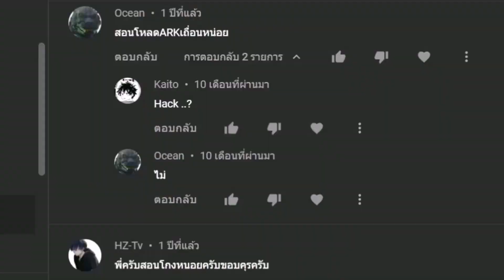วิธีรายงานปัญหาให้ผู้พัฒนาเกม | ลืมรหัส บัญชีโดนโกง เกมบัค ซื้อแล้วไม่ได้ของ | Mortal Kombat Mobile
Mortal Kombat Mobile ไทย: วิธีรายงานปัญหาให้ผู้พัฒนาเกม
▸ ลืมรหัส บัญชีโดนโกง เกมบัค ซื้อแล้วไม่ได้ของ
อัพเดท ID ล่าสุด 22 มีนาคม 2022 ▸Mortal Kombat Mobile
▸อัพเดทตัวละครการ์ดเพรช และ เกียร์ใส่ตัวละคร
▸ตอนนี้ ตัวละคร เกียร์ เพิ่มตามคลิปที่เห็นในช่องนะจ๊ะ
▸กลุ่มของ แอด ตามนี้นะครับ ตอบคำถามก่อนเข้าด้วยนะครับ
* ID นี้เล่นเอง ไม่มีโกง ไม่ได้ขาย เก็บ​Soul เก็บเงินเอง ไม่ได้เติม
สุ่มการ์ด สุ่มแพ็ค เอง การ์ดเพรช  สุ่มการ์ดทอง เกียร์ฟ้า เกียร์ม่วง
▸หากคุณเล่นเกมด้วยการโกง เกมจะสนุกตรงไหน!!
       - ไม่รับปั้มSoul ไม่รับปั้มเงิน ไม่ได้ขายID
       - ไม่ได้สอน Mortal Kombat Mobile mod apk
       - ไม่ได้สอน Mortal Kombat Mobile hack
       - ไม่ได้สอน Mortal Kombat Mobile โปร
▸เพราะฉะนั้นไม่ต้องมาขอนะจ๊ะ
▸แล้วเพื่อนๆ มีใครเล่น  MortalKombatมือถือ บ้างครับ
▸ถ้าใครสนใจอะไร  Comment  คุยกันได้ครับ
▸ถ้ามีอะไรที่สนใจ เรื่อง mkmobileไทย จะได้ทำคลิปสอนครับ
   - สอนเล่นMortalKombatMobile
   - MortalKombatMobileรีวิว
   - MortalKombatMobileแนะนำการเล่นChallenge
   - MortalKombatMobileหาเงินเร็วๆ
   - MortalKombatMobileหาSoulเร็วๆ
   - MortalKombatMobileแนะนำGang
   - MortalKombatMobileสู้บอส
   - MortalKombatMobileหาเกียร์
▸หรือ ใครเป็น  ผู้เล่นใหม่  สงใสเรื่องอะไรที่ไม่รู้ ก็ถามได้ครับ

ขอบคุณทุกคนที่เป็นกำลังใจให้นะครับ              - ขอบคุณครับ -

    มาเป็นครอบครัว Mortal Kombat Mobile ด้วยกันนะครับ
Mortal Kombat Mobile ต่างๆ    อาจมีคลิปที่คุณหาก็ได้นะครับ

▸Mortal Kombat Mobile : รีวิวตัวละคร MK11Scorpion และ แนะนำใส่เกียร์ | ตีแรง เลือดหมดอย่าวรวดเร็ว

▸Mortal Kombat Mobile: แนะนำ Quest Mode และ หา Soul + การ์ดเพรช Klassic Reptile

▸Mortal Kombat Mobile: แนะนำ สกิล [ สาย SUPPORT ] ใช้ท้าได้เร็วขึ้น - พลังงานไม่ลด

▸Mortal Kombat Mobile: แนะนำ สกิล [ สาย DEFENSE ] อมตะ - ส้รางโล่ป้องกัน - ป้องกันบัฟพิ้นฐานทั้งหมด

▸Mortal Kombat Mobile: แนะนำ สกิล [ สาย OFFENSE ] ตีแรง - ปิดฉากการต่อสู้ - เพิ่มพลังโจมตี

▸Mortal Kombat Mobile: รีวิว แนะนำการล็อคอิน ID แบบง่ายๆ ไม่ต้องเล่นเกมใหม่ เพียงแค่ ล็อคอิน
▸หยอกๆ  สงใสอะไร CONNECT ไว้ได้เลยครับ